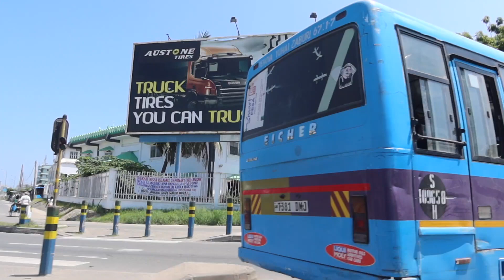COVID-19 In Tanzania? || COVID Test || With Miss Trudy 🇹🇿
Hey Guys! 👋🏽♥️

Is COVID-19 really not in tanzania? Miss Trudy and I went to go get our covid test done.

🎥 Shooting and editing done by @Hopefx_

So you do not miss any new videos!

Support the projects I am currently working on: 📚

Here's to support ALL projects
I WANT TO OPEN UP MY OWN OR ORPHANGAGE PLEASE SUPPORT!!

- Diamond